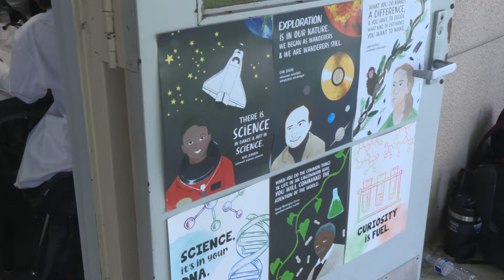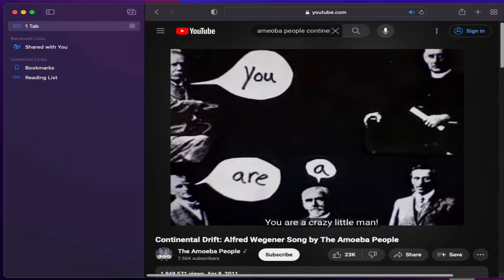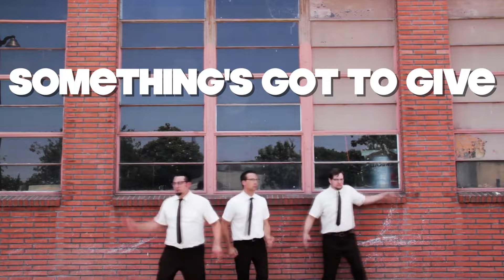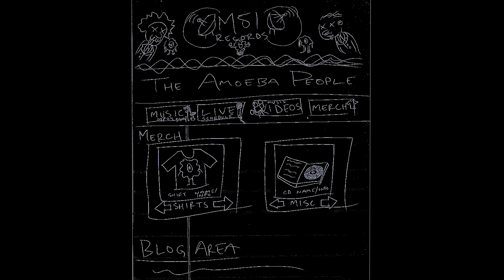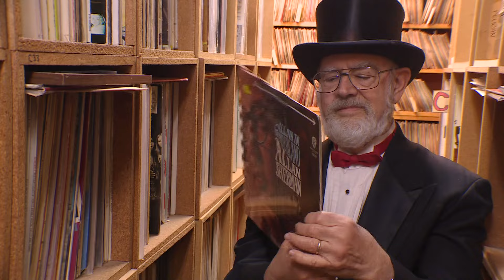The Amoeba People: Lakewood's Science Geeks (Full 12 minute Documentary)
The full 12 minute documentary from CityTV Lakewood about how we came from the planet Crouton to science rock the humans of Earth. Onward! Thanks to Steve Polydoros (director/producer) and his team, the golden-voiced Mat Kaplan of the Planetary Society (narrator), Thomas McDonnell for the incredible animation, and of course, our demented spiritual guide Dr. Demento!